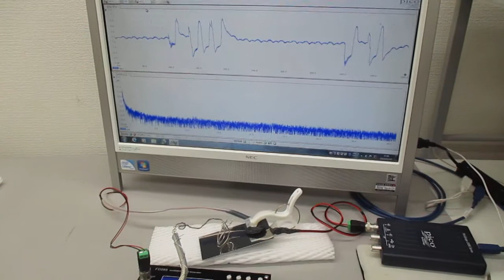叩いて（低周波刺激で）超音波を観察する（超音波システム研究所）